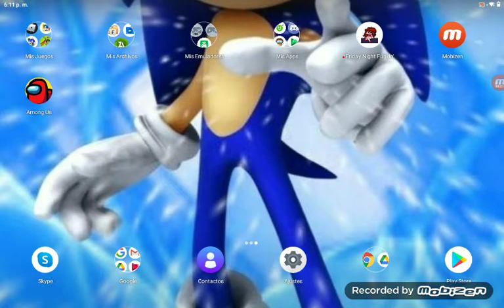cómo instalar el mod pico+Boyfriend android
me costó encontrarlo